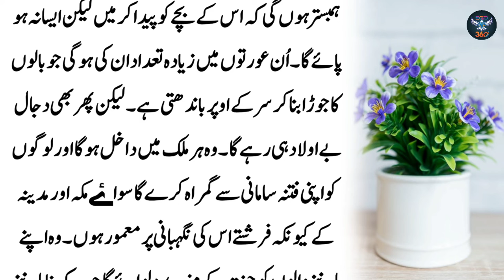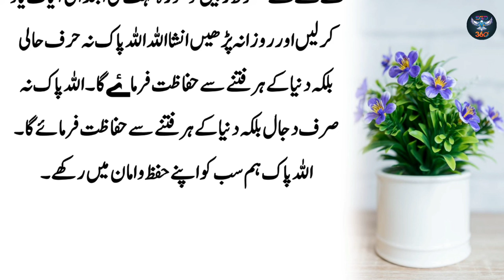dajjal ka sath deny wali aurtee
Dajjal Ka Sath Deny Wali Auraton Ki Pechan
Islamic story
Urdu hindi
 In today's video, we will tell you some signs of women who support Dajjal, then definitely watch this video till the end and if you like it then definitely like the video.